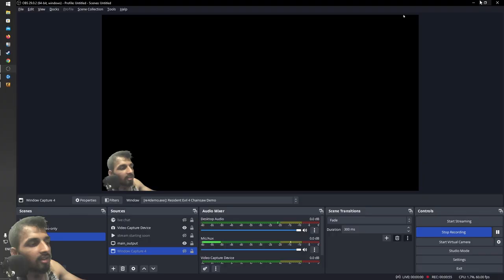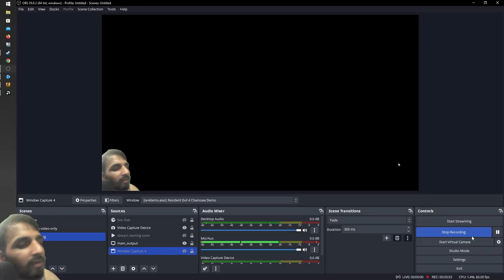I Got Destroyed !!!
Counter-Strike: Global Offensive (CS:GO) is a 2012 multiplayer tactical first-person shooter developed by Valve and Hidden Path Entertainment. It is the fourth game in the Counter-Strike series. Developed for over two years, Global Offensive was released for OS X, PlayStation 3, Windows, and Xbox 360 in August 2012, and for Linux in 2014. Valve still regularly updates the game, both with smaller balancing patches and larger content additions.

The game pits two teams, Terrorists and Counter-Terrorists, against each other in different objective-based game modes. The most common game modes involve the Terrorists planting a bomb while Counter-Terrorists attempt to stop them, or Counter-Terrorists attempting to rescue hostages that the Terrorists have captured. There are nine official game modes, all of which have distinct characteristics specific to that mode. The game also has matchmaking support that allows players to play on dedicated Valve servers, in addition to community-hosted servers with custom maps and game modes. A battle-royale game-mode, "Danger Zone", was introduced in late 2018.

Global Offensive received positive reviews from critics on release, who praised the game for its gameplay and faithfulness to the Counter-Strike series, though it was criticized for some early features and the differences between the console and PC versions. Since its release, it has drawn in an estimated 11 million players per month and remains one of the most played games on Valve's Steam platform. In December 2018, Valve transitioned the game to a free-to-play model, focusing on revenue from cosmetic items.

The game has an active esports scene, continuing the history of international competitive play from previous games in the series. Teams compete in professional leagues and tournaments, with the game often cited as being among the best in esports.

A major update bringing the game to the Source 2 engine, titled Counter-Strike 2, was announced on March 22, 2023 and is slated to release in summer 2023, with limited test access being made to select players.